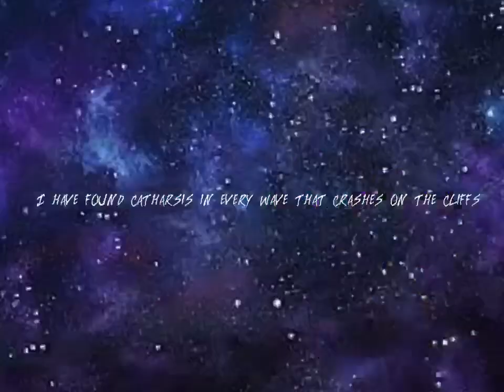Birth of a Galaxy and Moon — by Kaylyn GK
A Gotcha Video about the Galaxy and Moon. All artwork was created digitally by Kaylyn including the text and storyboard.

Music is credited and copyrighted to the Banshee Music Artist.